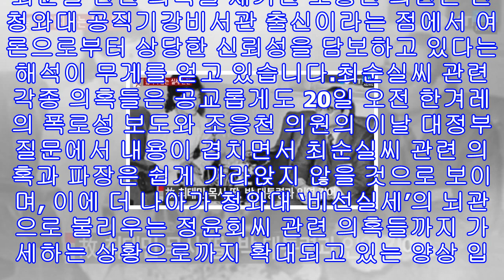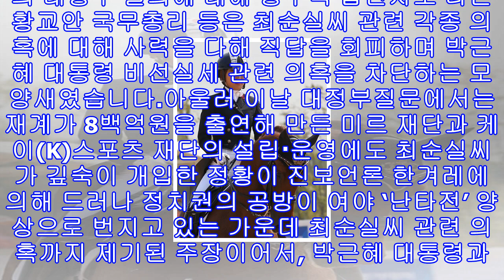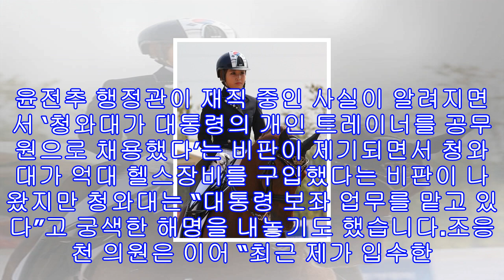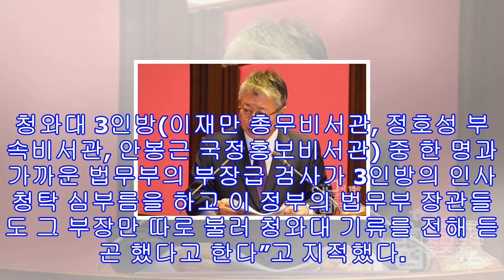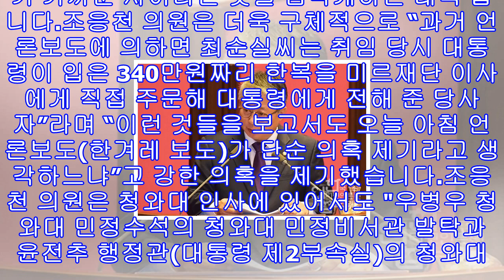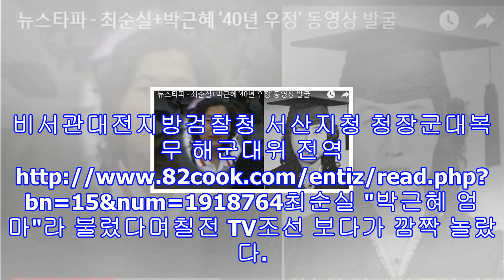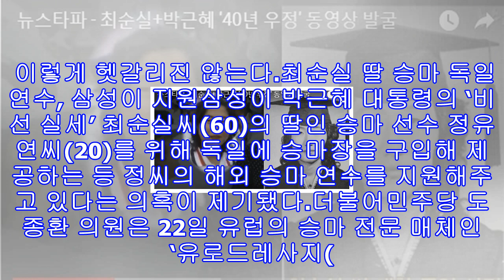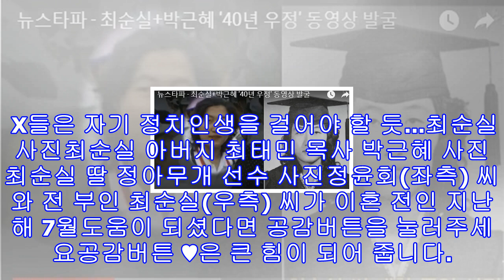조응천, 정윤회 부인 최순실 "윤전추 트레이너 미르 재단 우병우 인사 개입" 폭로?